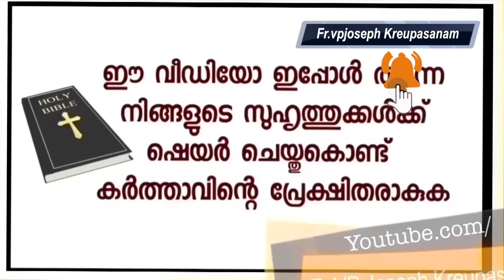എറണാകുളത്ത് മോഡലിംഗ് ചെയ്യുന്ന മകൾക്ക് ഉടമ്പടി സമ്മാനിച്ച വ്യക്തിപരമായ അനുഭവങ്ങൾ.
Description

Prayer Assurance!

 ദിവസവും രാവിലെ  7.30 നും വൈകിട്ട് 6:30 നും കൃപാസനത്തിൽ ദിവ്യബലി ഉണ്ടായിരിക്കുന്നതാണ്.

കൃപാസനം പത്രം നിലവിൽ 17 ഭാഷകളിൽ ലഭ്യമാണ്!
National : Malayalam, Tamil, Hindi,Kannada, Telugu, Marathi,Konkani,Odia,Bangali, Gujarati

International: English, French, Spanish, Italian, German, Greek,Czech

Dr.Fr.V.P Joseph Valiyaveettil
Founder-director,
Kalavoor,Alappuzha-688522
Kerala,South India.